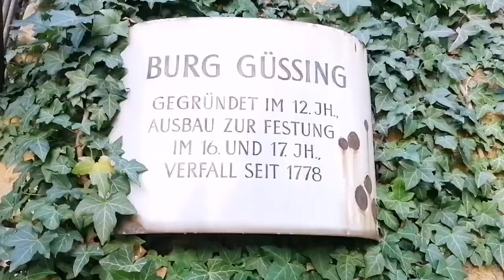TRIP TO BURG GÜSSING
It was nice and wonderful day!
Please visit me on these links
Follow me on 👇👇👇
KUMU SCREEN NAME: @simply_jenny21
JUST STRONG AMBASSADOR CODE
👉JENAQU110
👉MY REWARDS CODE: JEN1987
Please connect to my friends